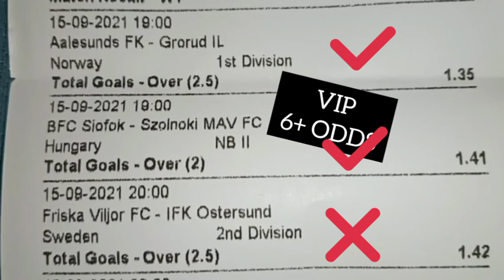SEPTEMBER 15 2021 6+ ODDS BETTING TIPS TODAY 90% ACCURATE SURE FOOTBALL FIXED MATCHES PREDICTIONS